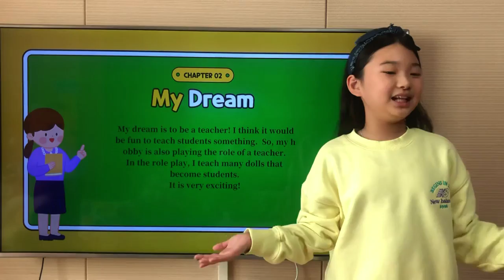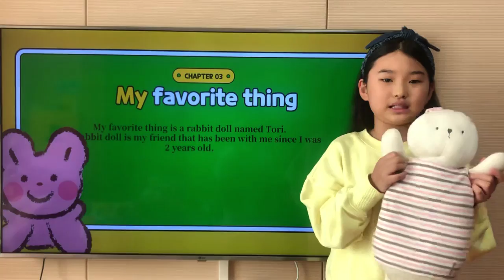2022 잉글리시아이 포트폴리오 콘서트 대구광역시 동구 신암동 영어학원 동대구센터점 김하민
2022 잉글리시아이 포트폴리오 콘서트 대구광역시 동구 신암동 영어학원 동대구센터점 김하민 - All about me